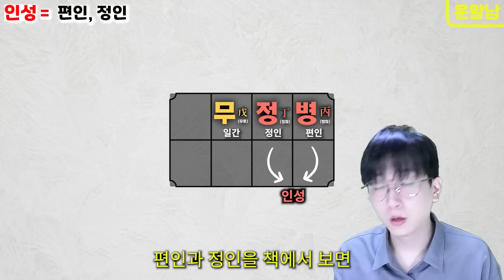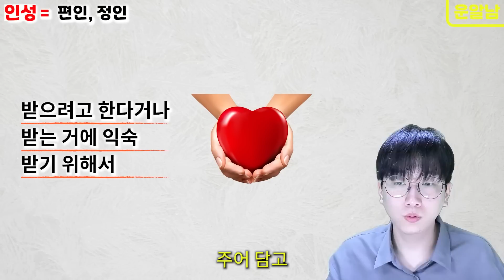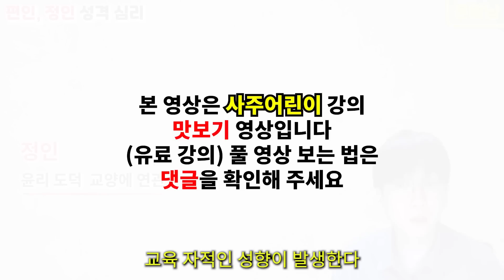사주에 보석은 '인성' 재물을 지켜주며 교양과 인격을 높여주는 / 편인, 정인 성격 심리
01:09 인성이란?
02:26 인성의 기본 성향
05:56 돈보다 더 가치 있는 것
06:59 인성이 보석인 이유
08:21 인성이 잘 풀리면
09:06 편인과 정인의 성격 심리 차이점